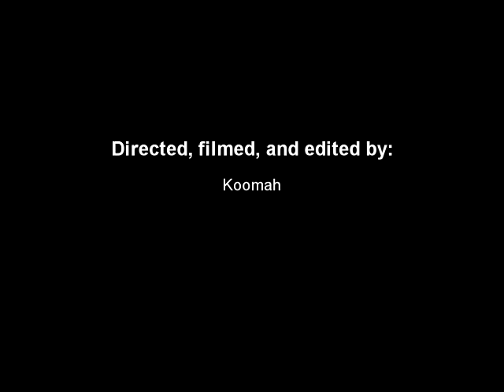Very rare.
Hungry girl chasing cows for a bit of very rare steak.
Concept by: Stephanie Sanchez
Starring: Hannah Gourlay
Directed, filmed, and edited by: Koomah
Shot on location in Waldo, Kansas
Song: "All that meat and no potatoes" by Fats Waller